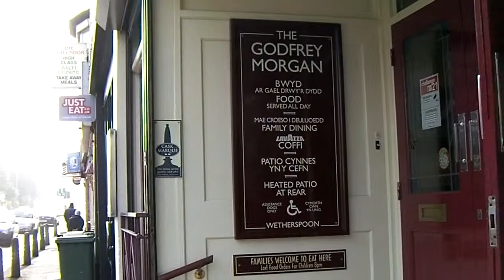Foggy and Sunny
Short notice. Foggy, sunny, foggy, chilly, foggy and sunny.  Not the best day for fine ales but lots of Internet.  It didn't rain.  From 03:30 directions to the Pen & Wig.